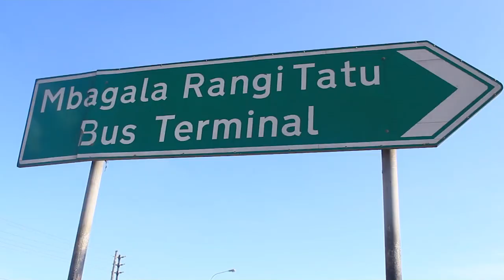MBAGALA OYA OYA OYA OYA wak b (Official video)